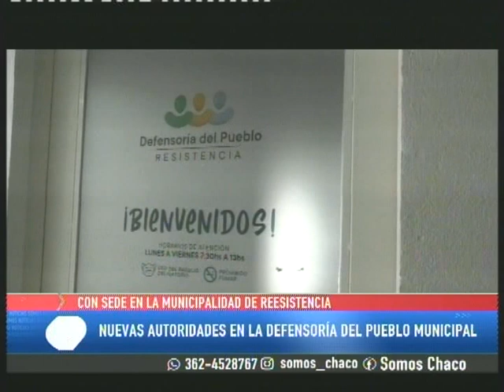NUEVAS AUTORIDADES EN LA DEFENSORÍA MUNICIPAL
Hace una semana asumieron las nuevas autoridades en la defensoría del pueblo municipal. Conocemos sus objetivos desde esta gestión.